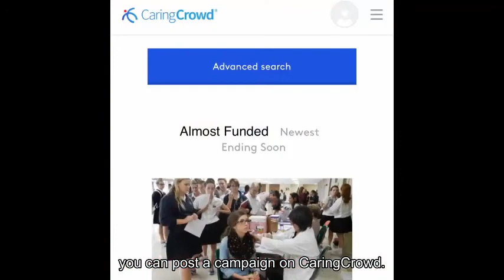Deaf Woman Creates Surgical Transparent Surgical Mask To Facilitate Lipreading - Anne McIntosh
Never miss another interview!

Anne McIntosh didn’t plan to become an entrepreneur, but when she delivered her baby, her world changed. When she needed an emergency c-section, everyone donned masks. Hard of hearing, she lost her ability to communicate when she could no longer read lips. She’s spent 16 years bringing a transparent surgical mask to market.

Interview with Dr. Anne McIntosh, the President of Safe'N'Clear, Inc..

The following is the pre-interview with Dr. Anne McIntosh. Be sure to watch the recorded interview above.

What is the problem you solve and how do you solve it?

I could not lipread my medical provider during childbirth; what were they saying to me?  My health and the health of my newborn depended on my ability to communicate and cooperate with those helping me. They were wearing protective gear (masks) that blocked my ability to see their lips. I partnered up with a US manufacturer who understood and had compassion for what I was going through and knew I was not the only one. Prestige Ameritech has partnered with Safe'N'Clear, Inc. to bring an FDA approved  ASTM 2100 Level 1 face mask with a clear view to the market.

Check out my free webinar where I share the secrets of successful nonprofit crowdfunding